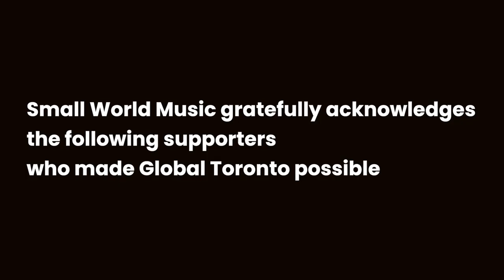Global Toronto 2020 - SPOTLIGHT ON GT20 ARTIST: AYRAD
Originally broadcasted on July 28, 2020 during Global Toronto 2020.

Rooted in Moroccan music but eager to explore electro, funk, desert-rock, rai, bhangra, hip hop, and more.

Artists selected by the GT20 Jury lead 25-minute sessions that let Participants hear from and interact with Artists and their representatives and learn who they are, what they do, why they do it, and more.